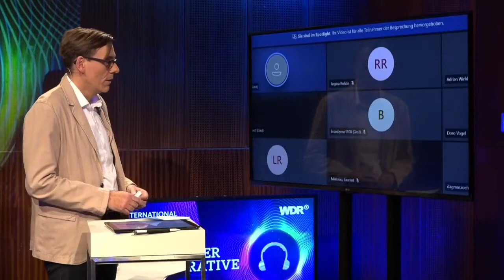Special: More Than One Episode - Feature Series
The Grenfell Tower Inquiry, BBC UK
Jasper Corbett

The BBC’s Grenfell Tower Inquiry podcast reports from the public inquiry into the west London fire which killed 72 people. Starting in 2018, the inquiry has heard nearly a thousand hours of evidence, from hundreds of witnesses. As well as regular news reports, the podcast team have made several documentaries by pulling together stands of evidence. In 2020 Grenfell: Flat 142 was awarded a special commendation in the Radio Documentary category of the Prix Europa. ​​​​​​​
Gun Plot, RTE Ireland
Ronan Kelly

“GunPlot” is an 8-part podcast and a 50-documentary recalling a government crisis in 1970, when two cabinet ministers were sacked and charged with conspiring to import black market guns into Ireland. It was alleged that they intended to send them to beleaguered Catholics in the North of Ireland.